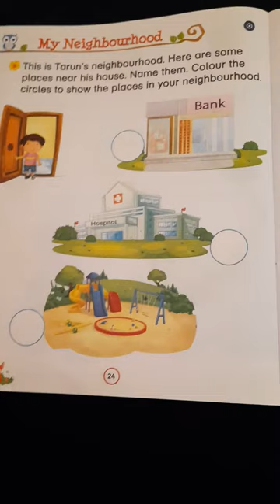Important places near us by Sujata.